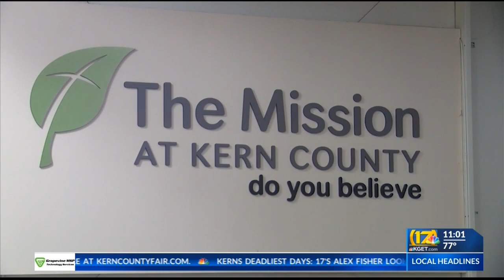Bakersfield's homeless report card: Much improved, but a long way to go